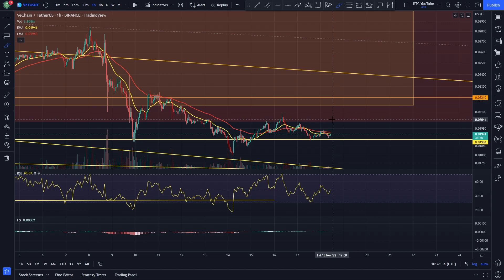VECHAIN WHEN UP!? | VET PRICE PREDICTION 2022 | VET ANALYSIS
What's happening with VeChain today?